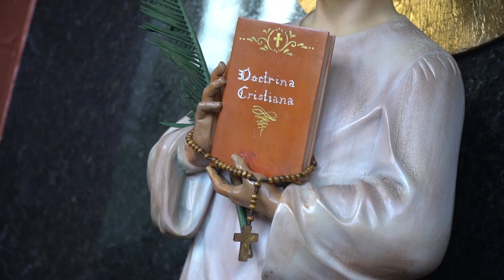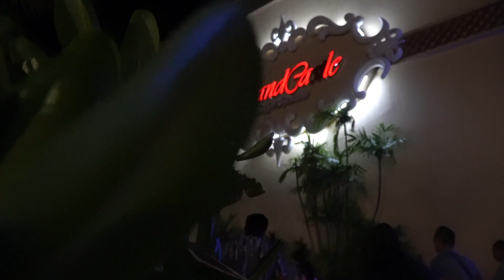Things to do in Guam! Pilgrimage, Shopping, & Sightseeing (Guam Island, United States of America)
I find myself on American soil, enjoying the very best that the island life has to offer and it only took me a 3-hour flight from Manila.
That’s faster than “Hafa Adai” which means “Hello” in Guam by the way.
So, what’s there to do in Guam?